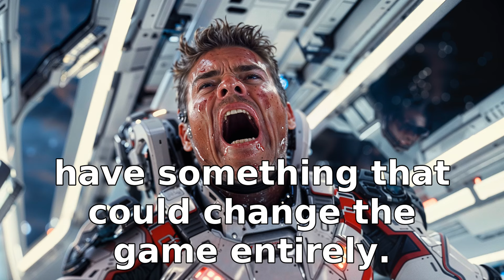Galactic Council Refuses Humans A Seat, So Earth Sends Single Diplomat Instead | HFY Full Story